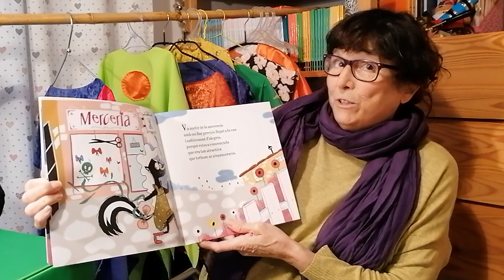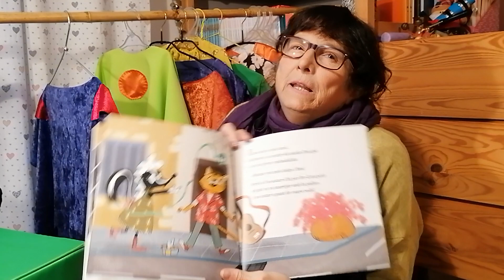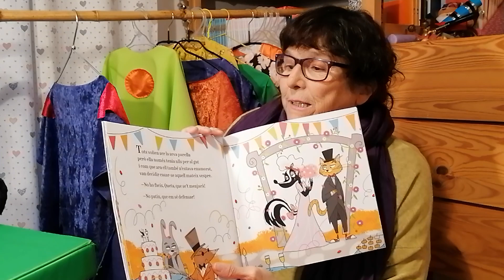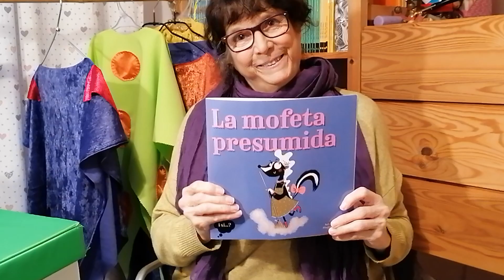La mofeta presumida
Anna Fité ens explica el conte de La mofeta presumida amb les il·lustracions de la Cuchu.

La mofeta ha trobat una moneda mentre escombrava la placeta. I s'ha comprat un llaç preciós... però ella continua fent una pudor insuportable que mareja els pretendents que s'hi acosten. Serà l'amor capaç de superar totes les adversitats?

L'àlbum il·lustrat de 'La mofeta presumida' forma part de la col·lecció 'I si...?', de la Galera.
Recomanat a partir de 4 anys.